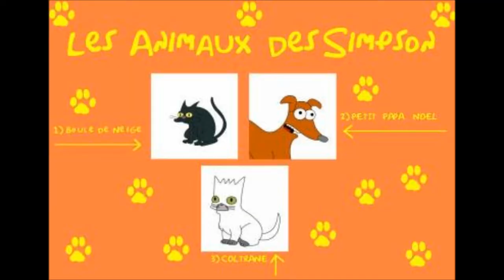Lisa Simpson Union Strike folk Song